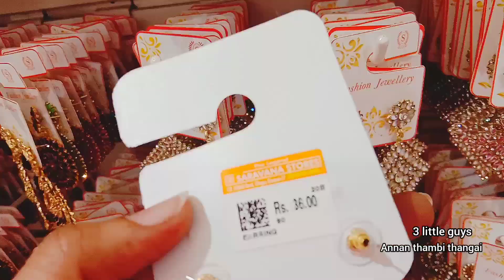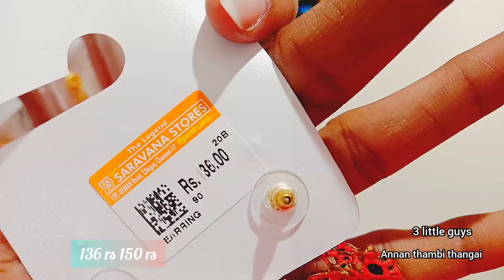Trending Earring collections_t.nagar Saravana stores_beauti_hair bows for kids_trendy hair dresses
Earring collections
beautiful hair bows
hair dresses
best price
Crazy hair dresses
For kids bows
saravana stores
exclusiveearrings
fashion
style
difatnagar
Fancystoreitems
beautiful hair bows
hair dresses
annan thambi thangai
best price
crazy hair dresses
for kids bows
affordable earring collections
tnagar shopping
exclusive earrings
fashion
style
women shopping low price
cheapest fancy items
fancy store items
shopping haul
new fancy earrings
harm and necklace
Trendy earring| T Nagar shopping | Jhumkas | Western earrings | traditional earrings | Haram and necklace | exclusive earrings for girls|
 t Nagar shopping | T Nagar shopping | Chennai shopping places | t Nagar earring collection | earring shopping in tamil | affordable price shop | DIFA shopping vlog in TNAGAR | earing collection
annan thambi thangai

Best Shopin t Nagar | latest earrings collections | cheapest shop in T Nagar | bangles | imported hair clips |Designer hair clips| Low price hair clips | Latest hair clips| Hairclutchers
Hair clip video Daily wear earrings| hair accessories market India| ladies accessories wholesale|  shopping area| street shopping| FancyJewellery| Fashions And Fusions\ hair accessories haul\bangles\hair accessories hairstyles\in tamil\tamil\hair accessories Diya |Google\Fashion jewellery\bridal sets\shopping haul\hair clips\ diya hairband\Heavy earrings

weddingJewellery\ DridalJewellery \bridal jewelry wholesale market tamil Nadu\ bridaladsetinchennai\madras vlogger\ CheapBestBridalSetJewellery \ Wedding Jewellery Collection\sow car pet jewellery collections\bridaljewelleryset\ Aaramnecklace\                          Gold necklace\bridal set rental\discount sale\ bridal Jewellery\ bridal set jewellery with price\ CheapBest Bridal Sets Jewellery \ sow car pet jewellery collections\KAVARINGNAGAI Cheap Best Bridal Sets Jewellery\ bridal set jewellery with price\ Dridal jewellery collection 2021
best price
crazy hair dresses
for kids bows
affordable earring collections
tnagar shopping
exclusive earrings
fashion
style
cheapest fancy items
fancy store items
shopping haul
new fancy earrings
harm and necklace
t nagarshoppingvlog\ bestshopintnagar\latestearringscollections | tnagarranganathanstreet \ importedearrings

bridal jewelry wholesale market tamil Nadu\ bridal Jewellery set\discount sale\ bridaljewellery\Cheap Best Bridal Sets \bridal set  with price bridaljewellery collection 2021,haram necklace\haram necklace set with price\choker necklace\madras vlogger\Very Cheap Best Bridal Sets \gold necklace | bridalsetrentsale | templejewelleryfullset | adstonemodels | wholesaleretail\ wedding jewellery set price in tamil\ aaramnecklace\ bridalsetjewellerywithprice\ bridaladset in Chennai
t Nagar shop\ cheapestshopintnagar\Hair clips Watches Collections with price\Pouches at Reasonable Rate\Imported Earrings\ sowcarpet wholesale jewelry\bangles\imported hairclips\fashion earrings collection with price\ lakshyaillamsowcarpet Chennai\where to by good quality earrings\Designer hair clips\Low price hair clips\Mat finishing hair clips\Latest hairclips\ Hairclutchers\Hair clip video\Earrings for women

Glad you found my video

click like and bell icon to get all our videos